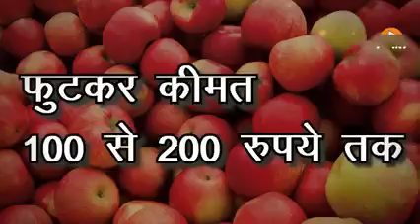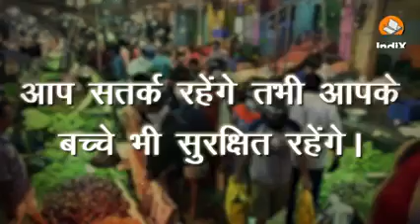January 7, 2023(5)